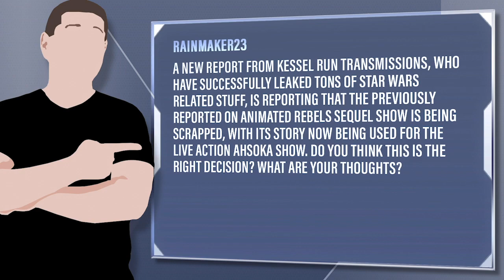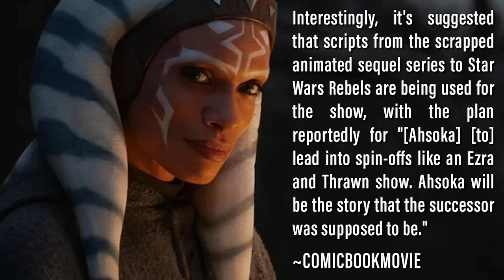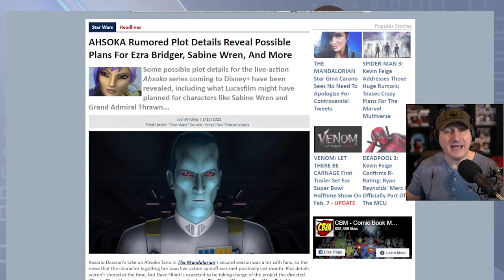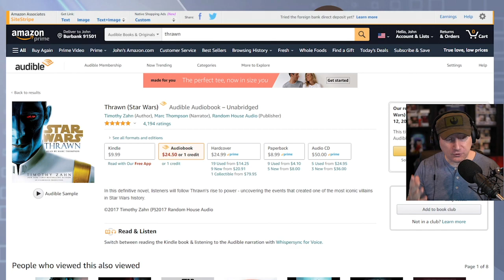Report: Star Wars Ahsoka Series Absorbing Defunct Rebels Sequel Storyline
Viewer Question: Rainmaker23 - A new report from Kessel Run Transmissions, who have successfully leaked tons of Star Wars related stuff, is reporting that the previously reported on animated Rebels sequel show is being scrapped, with its story now being used for the live action Ahsoka show. Do you think this is the right decision? What are your thoughts?

Mic pre-amps

Streaming Software
Wirecast Pro